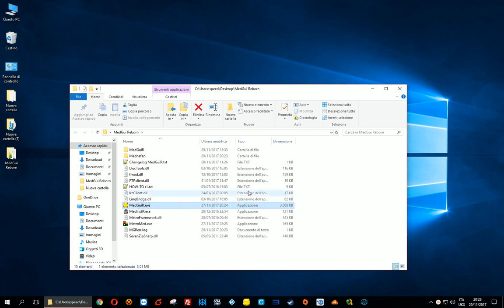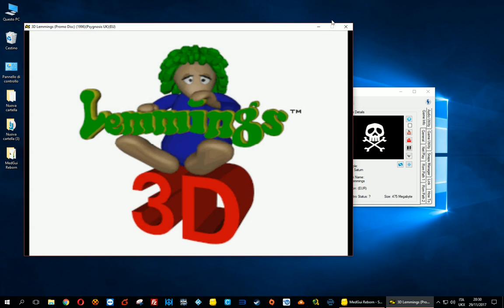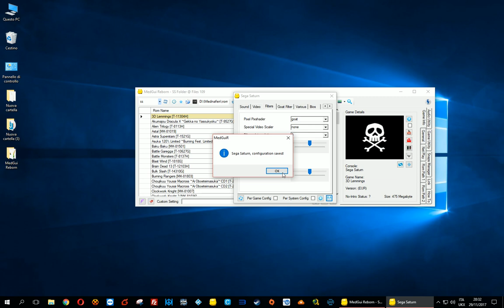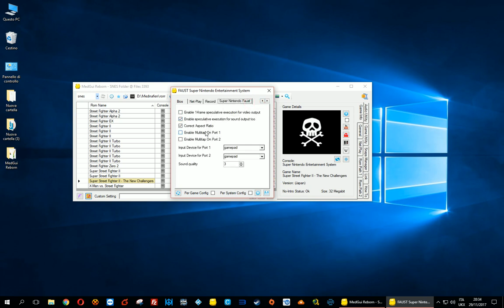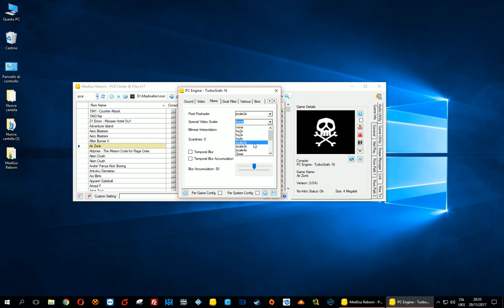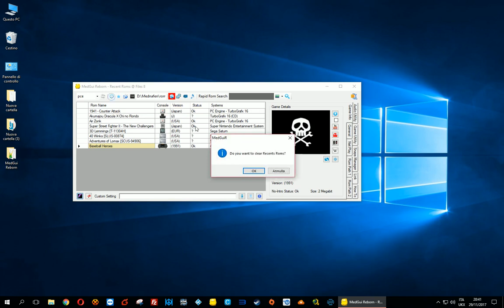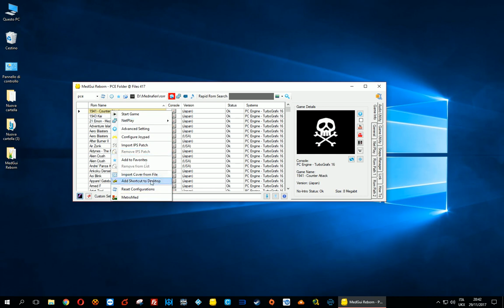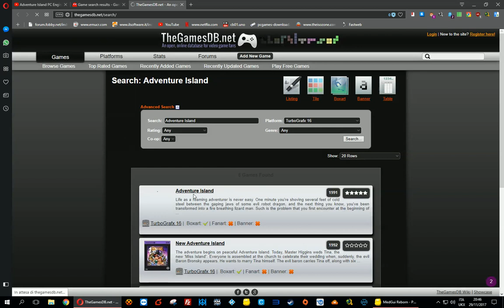MedGui Reborn (Mednafen Frontend) Advanced Setting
A list of the functions inside the "Advanced Menu".
By this menu you can also set all Mednafen parameters.

If you encounter bugs or problems, open a bug on github, sourceforge or on Mednafen MedGuiR topic.
Do not be rude and above all do not despise the work of others, I'm here to help you.